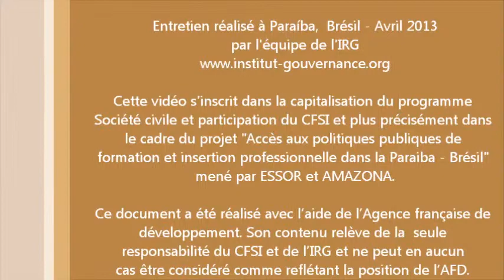Les effets du dialogue sur les acteurs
Entretien de:
- José Ribeiro, ex-président du CEMAR;
- João de Oliveira, prêtre et président de l'Ação Social Diocesana de Patos (ASDP);
- Maria Ilza Ferreira, ex-présidente de l'Associação de Várzea Cumprida et Assentamento Angélica.

Cette vidéo s'inscrit dans la capitalisation du programme Société Civile et Participation du CFSI et plus précisément dans le cadre du projet «~Accès aux politiques publiques de formation et insertion professionnelle dans la Paraiba - Brésil~» mené par ESSOR et AMAZONA.Ce document a été réalisé avec l'aide de l'Agence française de développement. Son contenu relève de la seule responsabilité du CFSI et de l'IRG et ne peut en aucun cas être considéré comme reflétant la position de l'AFD.